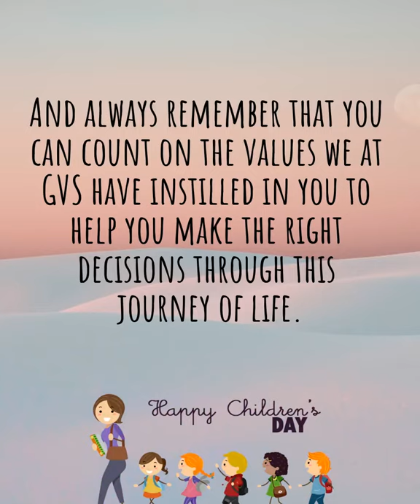HAPPY CHILDREN'S DAY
Ms Anamika Sood - Principal Greater Valley School extends her heartiest wishes and blessings to the students of GVS.